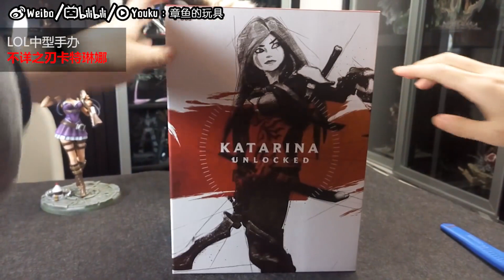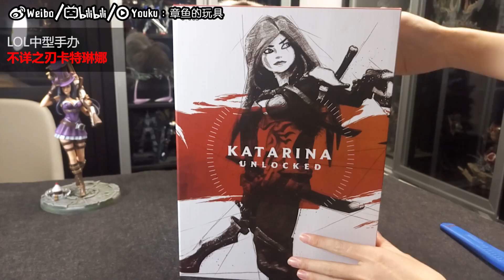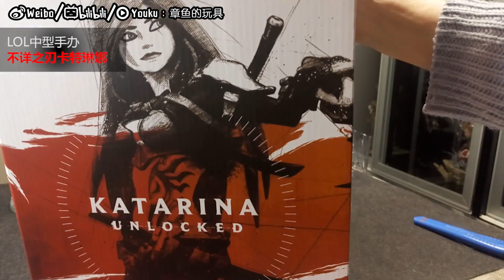LOL 中型手办 不详之刃卡特琳娜 开盒速评！【章鱼的玩具】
很早就录好的官方2代手办卡特琳娜,因为种种事情耽搁了,趁端午节终于做出来啦!